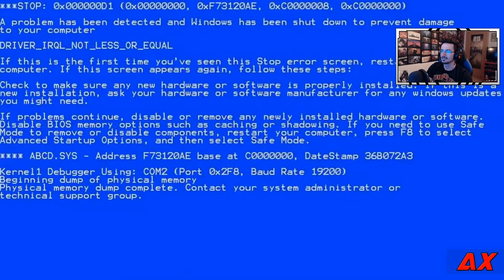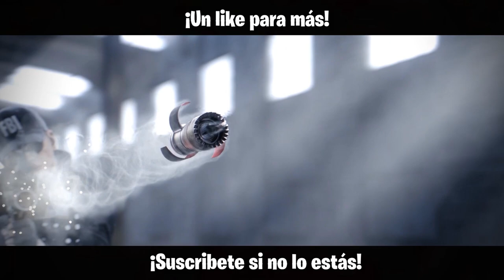REACCIONANDO A RANDOM MOMENTS #5 | Caramelo Rainbow Six Siege Español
Reaccionando a Random Moments o funny moments de Rainbow Six Siege español, un reto de 1.500 likes para más videos como este!

            ▷▷Tienda dónde comprar créditos R6 al mejor precio◁◁
• Instrucciones: Esperar entre 10/20 minutos, y al recibir el producto, cambiar la contraseña para mayor seguridad.

•Tarjeta Gráfica: Geforce GTX 1080 8GB GDDR5
•Placa Base: MSI B150 GAMING M3
•Procesador: Intel Core i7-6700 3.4GHz Box
•Memoria Ram: Kingston HyperX Fury DDR4 2133 PC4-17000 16GB 4X4GB CL14
•Ratón: SteelSeries Rival 300
•Cascos: Sades A6
•Micrófono: Blue Yeti "Color Azul"
•Fuente de Alimentación: 800W Mars Gaming
•Teclado: Newskill Seiryu
•Monitor: Asus VG248QE 24" LED 3D 144Hz y Asus VS228DE 22" LED